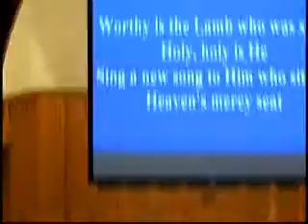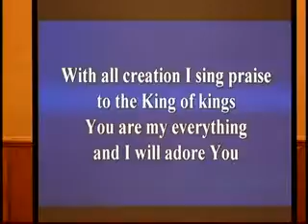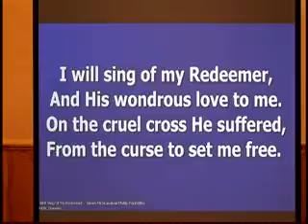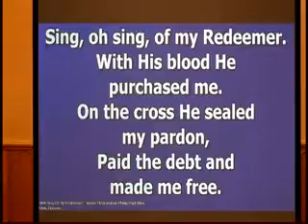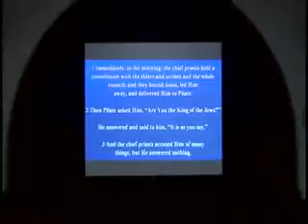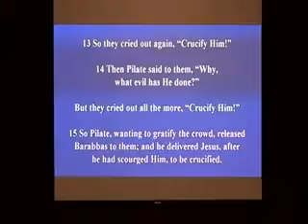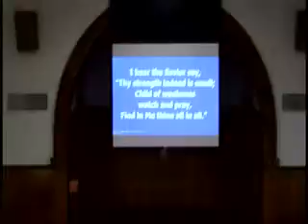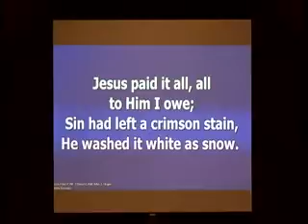FBC WORSHIP SERVICE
3-26-17
Worship Leader: Dick Reeves
Offertory: John & Joyce Kaul
Choir Anthem: Sinner Saved by Grace
Scripture Reading: Mark 15:1-15
THE SYMBOLS OF LENT: THE WHIP